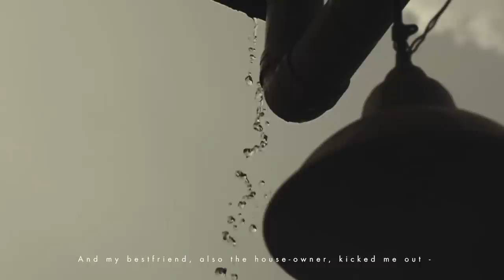Tâm Sự Của DSK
"DSK"

Một khi nó đã là đam mê thì là nó cả đời... - DSK